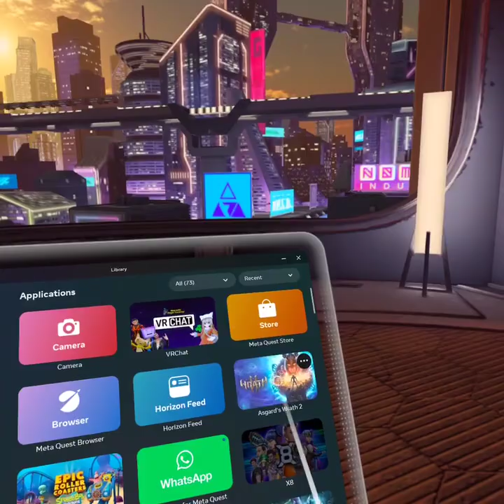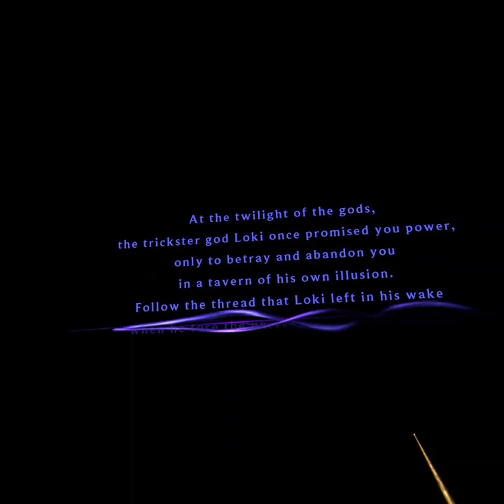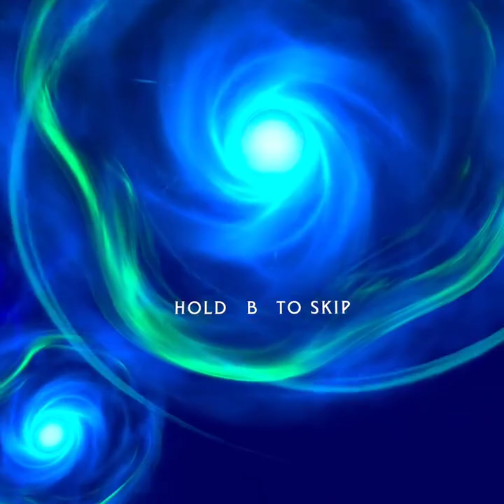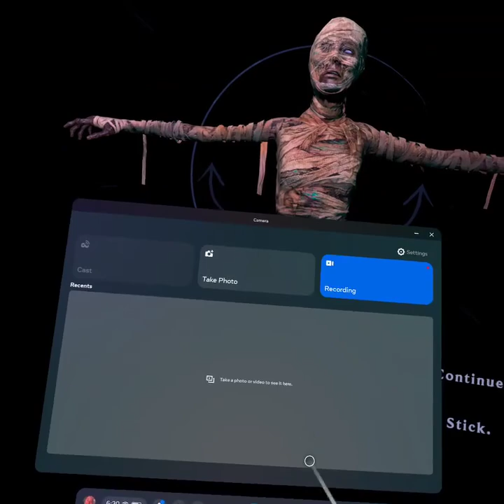Meta Quest 3: Asgard's Wrath II